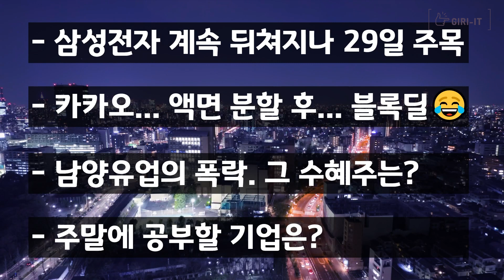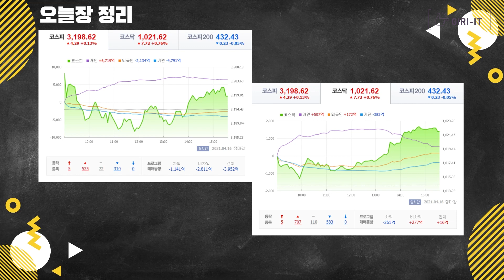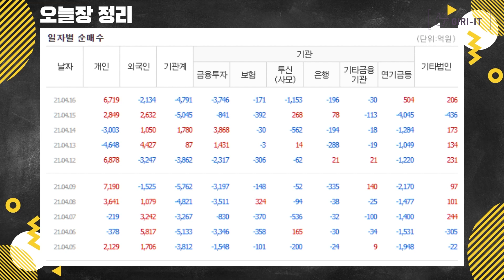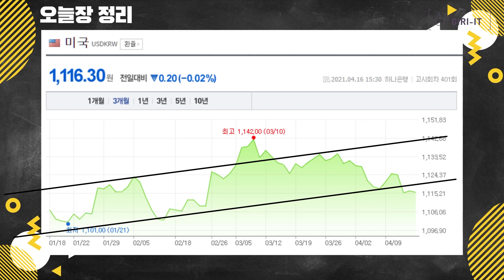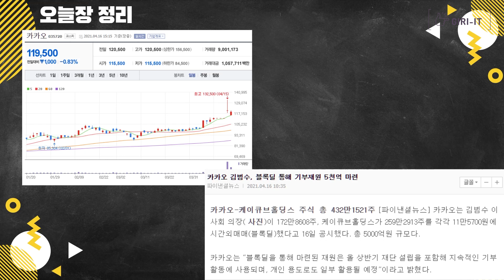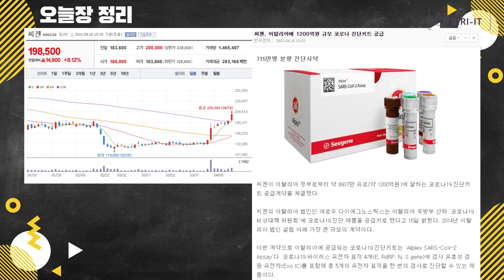카카오의 블록딜 영향 | 코스피 3200 한걸음 앞 더 오를까 | 주식초보 | 주식투자 | 시황정리 및 경제뉴스 정리